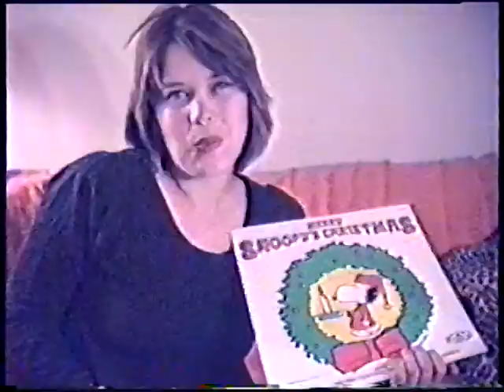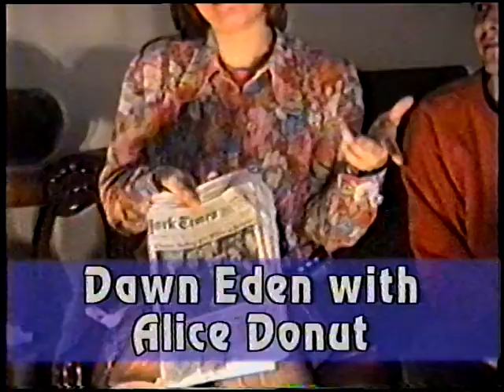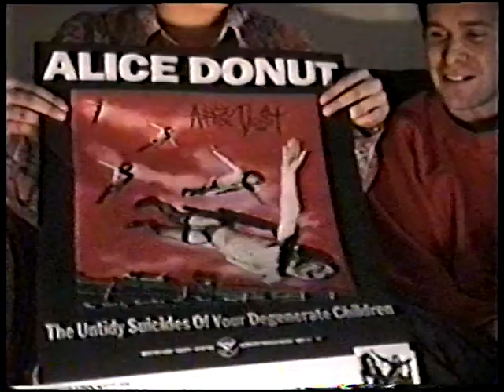1993 Alice Donut Interview on Videowave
Dawn Eden interviews Stephen and Tom of Alice Donut. 1993